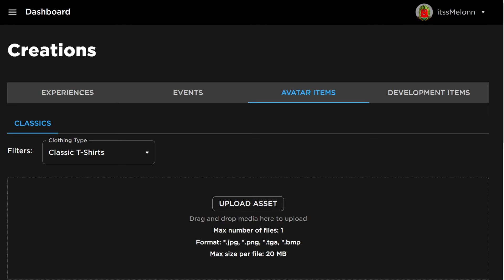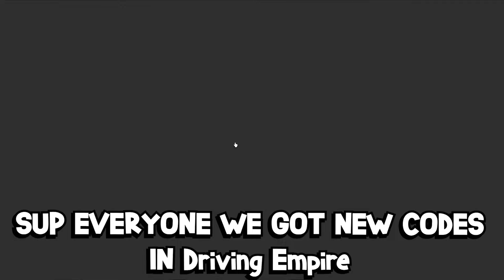*NEW* WORKING ALL CODES FOR Driving Empire IN 2024 APRIL! ROBLOX Driving Empire CODES